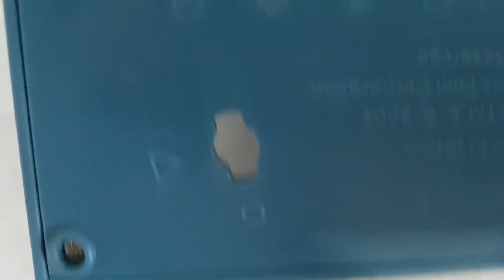Reparo no Bar do Moe's - Maicon / SP